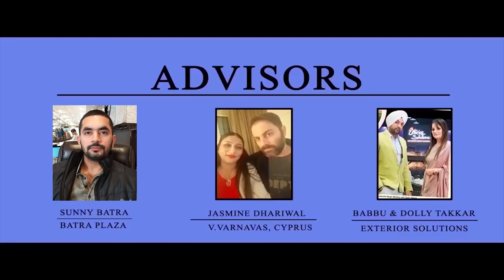Christmas Carols :Amazing blessings at batra's home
Thanks ! (Support by : Batra Plaza – V.Varnava, Cyprus – Exterior Solutions – Astro Sukhminder : Ph. 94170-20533, w.app 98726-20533.)